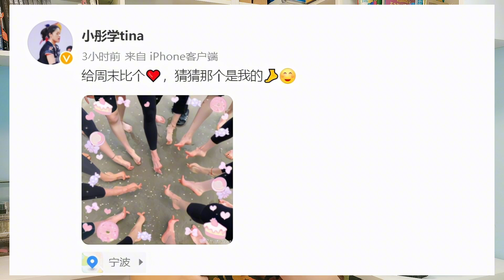郎平又淘汰一人？中国女排晒14人大合影，里约夺冠功勋或无缘奥运